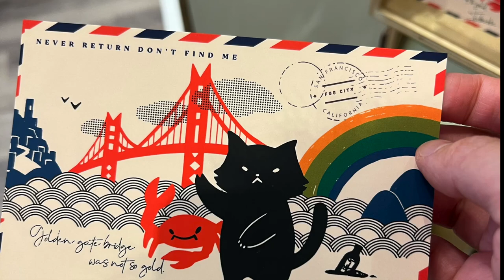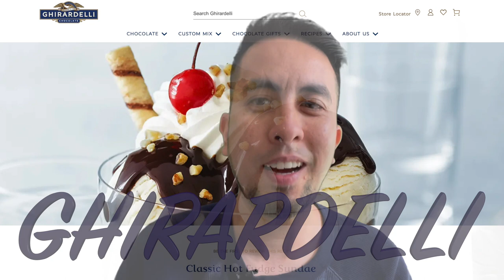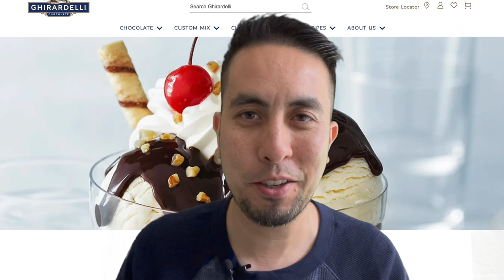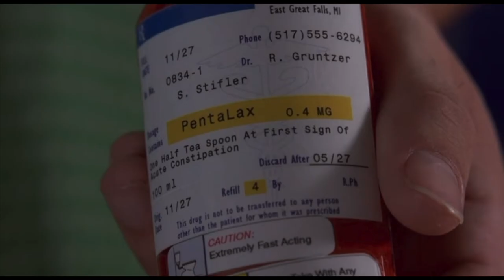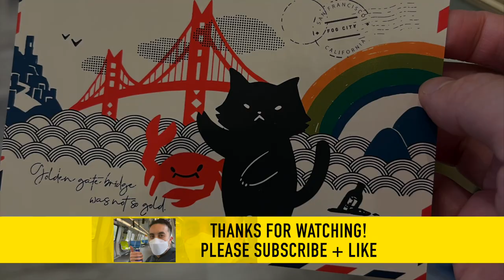Stupid or Creative Ideas for Dating? With a San Francisco Twist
Copious amounts of pizza at North Beach... Indulging in sweets and ice cream at Ghirardelli even those your are lactose intolerant... taking a romantic trip through the Muni and Bart station, getting lost in books at the bookstore.  These dates can either be a hit or go terribly south!  What are your experiences??